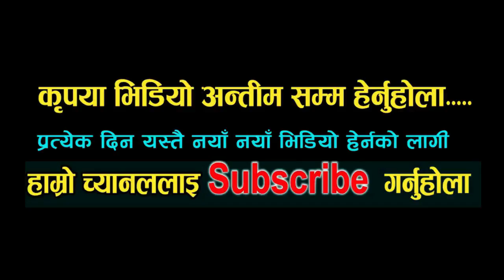जलेकी धनाले शरीर भरी मन भरी घाउ छ भन्दै दोहोरी गाउदा सबै भावुक/Dhana pariyal vs G.S/Subhadra paudel